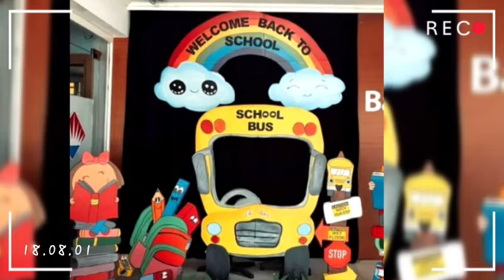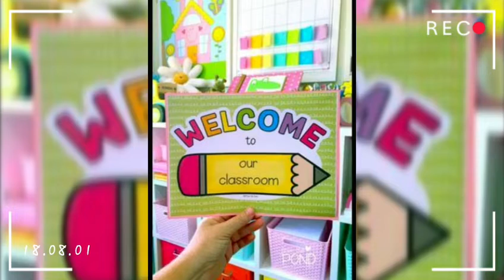welcome back to school / decoration ideas / back to school/ preschool decoration ideas